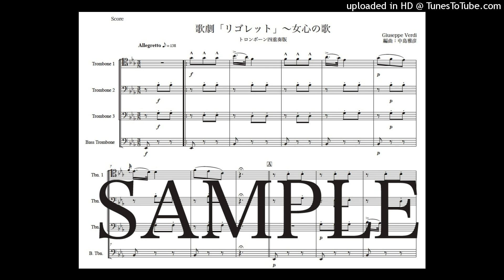ヴェルディ「リゴレット〜女心の歌」トロンボーン四重奏版（編曲：中島雅彦）